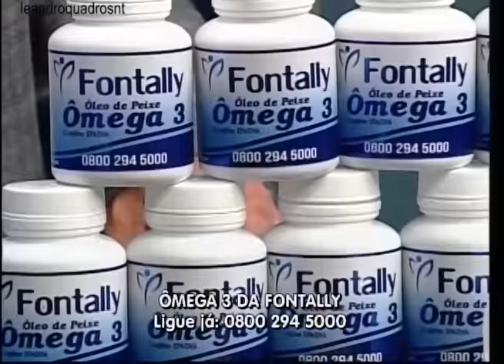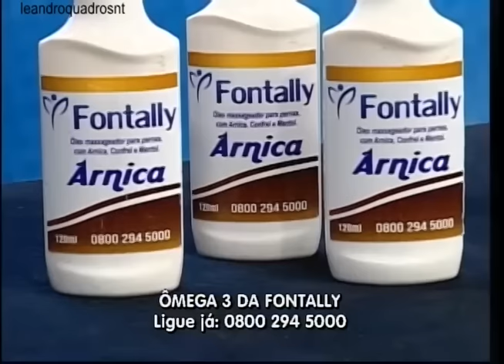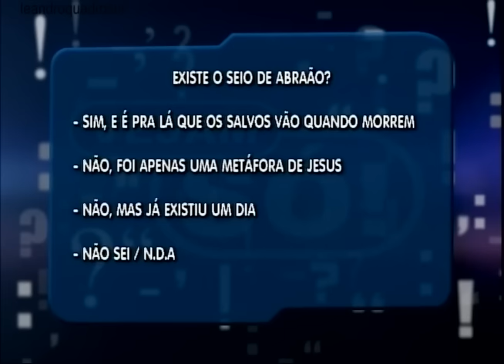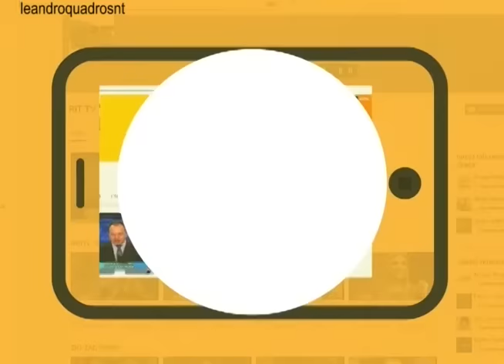DEBATE Rico e Lázaro (Leandro Quadros e Pr. Tiago Abdalla) - Vejam Só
😀😀😉 ⚠️ ATENÇÃO AS INSCRIÇÕES FORAM ENCERRADAS

Forte abraço!

Canal Oficial No dia 25/08/2017 tive o privilégio de mais uma vez ter estado no programa "Vejam Só!", apresentado pelo Rev. Eber Cocareli.

Ele é um exemplo de cristão, que sabe respeitar opiniões contrárias e dirigir o programa de modo que os convidados se sintam bem à vontade.

O tema discutido foi: "como devemos interpretar a parábola do rico e Lázaro?"

Deus colocou como debatedor o Pr. Tiago Abdalla, pessoa educadíssima que, entre suas várias funções, é articulista da revista Teologia Brasileira.

Por causa de um probleminha técnico o programa não foi ao ar, e você não terá o terceiro bloco do programa. Porém, estamos agendando com a RIT TV uma nova gravação.

Meu muito obrigado ao Rev. Cocareli e à sua produtora, Angelica Fernandes, por me disponibilizarem esse conteúdo para veicular em meu canal no YouTube.

Quem quiser saber mais sobre o programa "Vejam Só!" poderá acessar o O programa aborda temas muito relevantes para o mundo evangélico.

Facebook.com/leandroquadrosnt